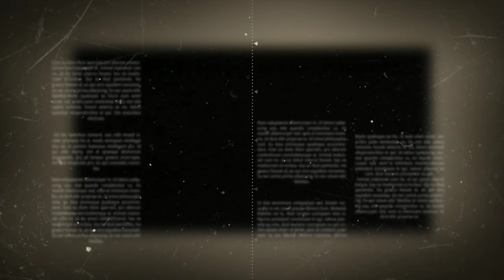Parodi DJ Live Studio - Dubstep Music - Video Edit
Parodi DJ live studio video ini menghibur banget ya bagi pecinta musik elektronik tak terlepas dari sosial media banyak konten secara tidak sengaja pasti mengunsung musik EDM ( Electronic Dance Music ) untuk konten - konten youtuber lainya. tapi tidak semua free copyright musiknya.

pembuatan video terispirasi pernah melihat klub malam dan konser Dj, kebetulan saya penikmat musik EDM

share like and Coment

english:

Parody of DJ live video studio is very entertaining yes for lovers of electronic music can not be separated from social media a lot of content inadvertently will carry music EDM (Electronic Dance Music) for other YouTube content. but not all music copyright is free. inspired video making ever seen nightclubs and Dj concerts, I happen to be a connoisseur of EDM music